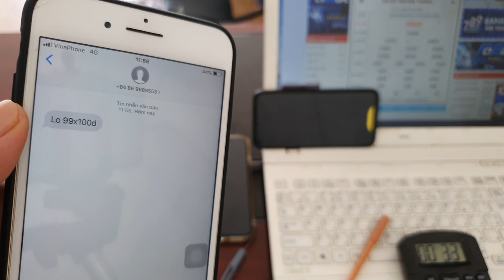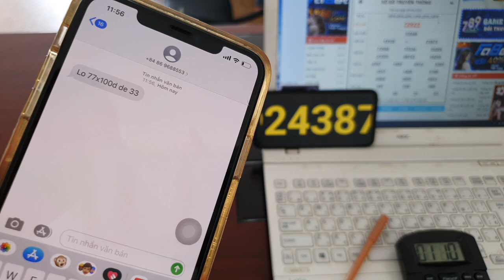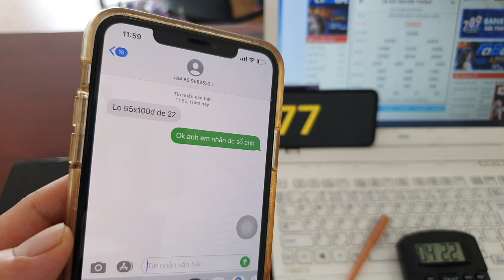Phần Sềm Sửa Tin Nhắn Lô Đề - Máy Sửa Tin Nhắn Lô Đề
phần mềm sửa tin nhắn lô đề - máy sửa tin nhắn lô đề mới nhất
Những ứng dụng này bạn có thể dùng để chỉnh sửa tin nhắn